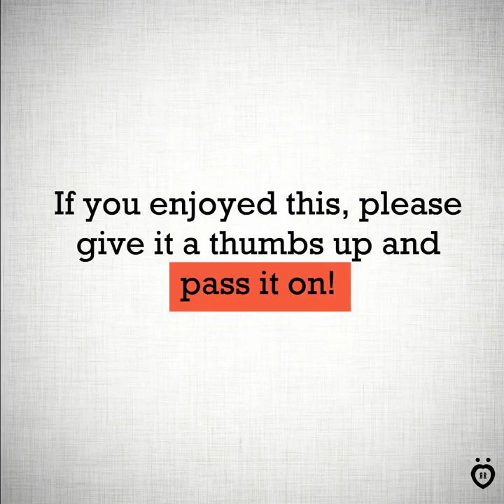10 reason for BreakUp || Relationship rules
Are you worried that your man will leave you?
Are you thinking that you cannot satisfy him?
Do you feel you are pressurizing him too much?
Watch our video and and comment what you think.